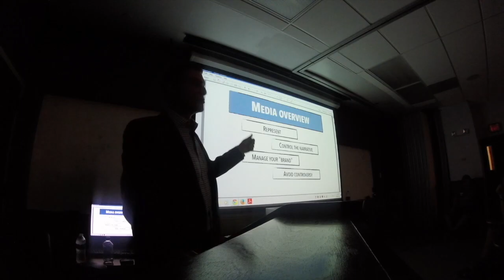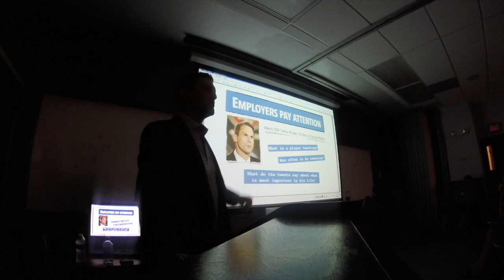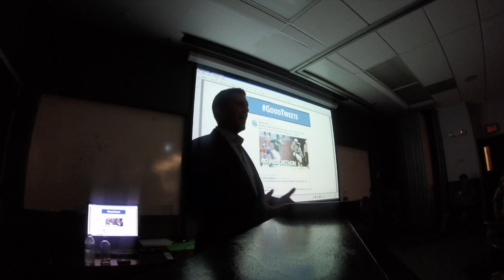Social media boot camp